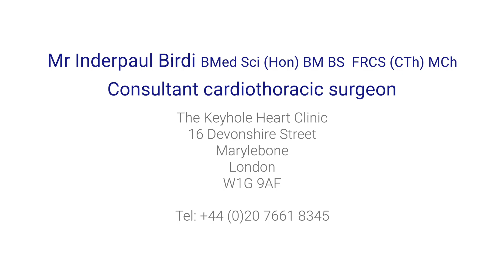Aortic stenosis: how serious is it and how is it treated?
If left untreated, aortic stenosis is a very serious condition. It is very important to recognise the signs to look for, to be diagnosed as early as possible.

Highly esteemed consultant cardiothoracic surgeon, Mr Inderpaul Birdi explains the symptoms, how the condition is monitored, and the treatment options.